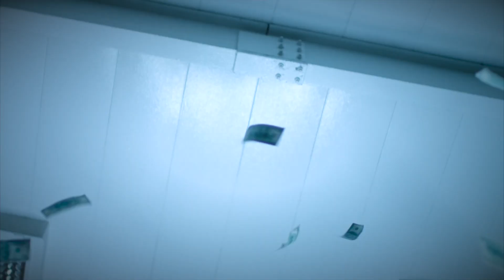Triy - Fuck It Up (Official Music Video)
▼▲ ELEVATOR - Music going up.